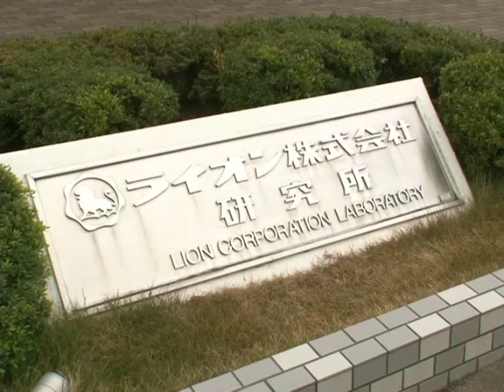ライオン株式会社 研究者インタビュー１／2分39秒／ライオン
ライオンの機能性食品は「エビデンスがあること」「実感があること」をポリシーとして開発しています。ぜひ皆さんお試しください。